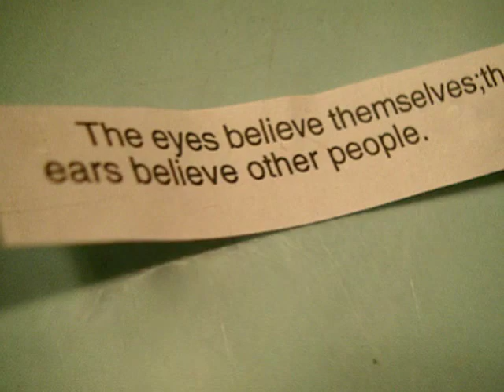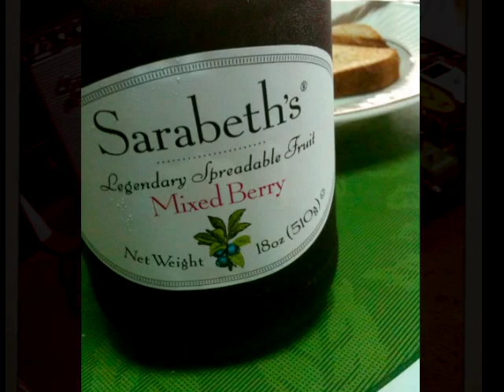Urataka Hills (Nunc Est Bibendum)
Recorded at Pia Stinki Studio, ARUBA, May 2010.

Written and performed by:
Armin Solognier - Electric and Acoustic Guitars
Arnold Mohamed - Bass
Luis Erasmus Jr. - Drums & Percussion